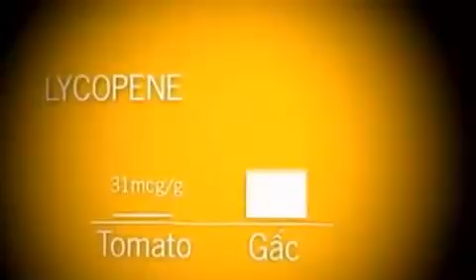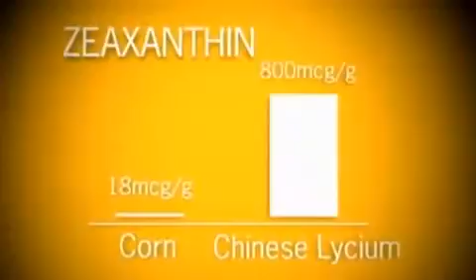Fruit from heaven